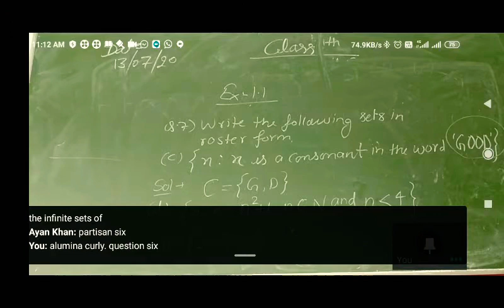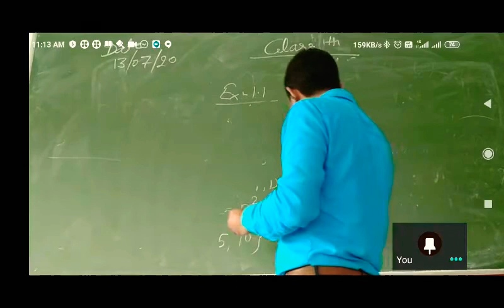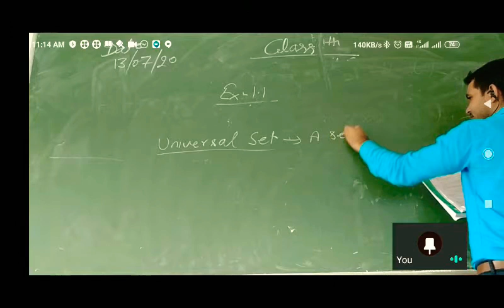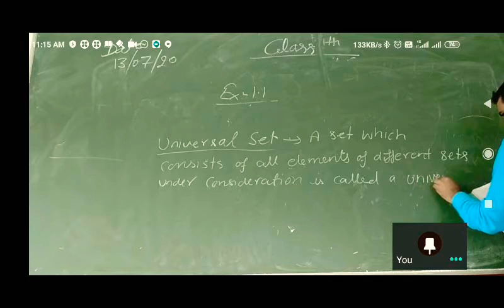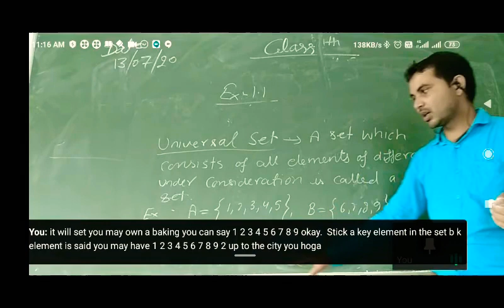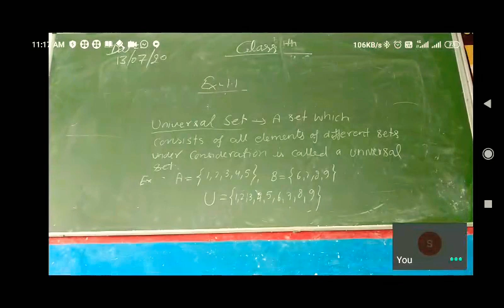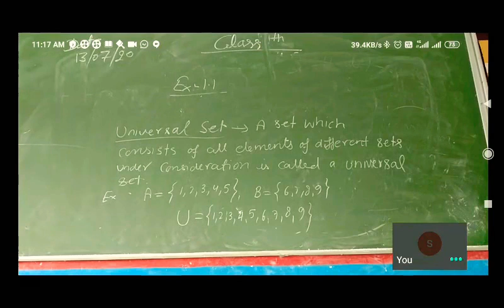Class 7 Maths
Chapter 1 ( date-13/07/20)